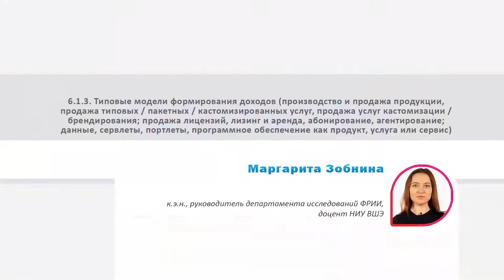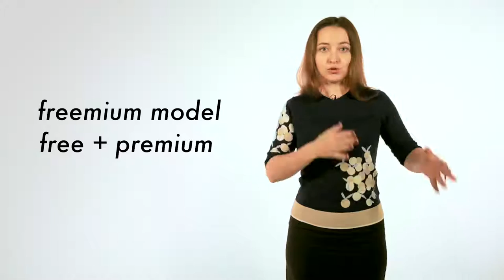6.1.3. Типовые модели формирования доходов